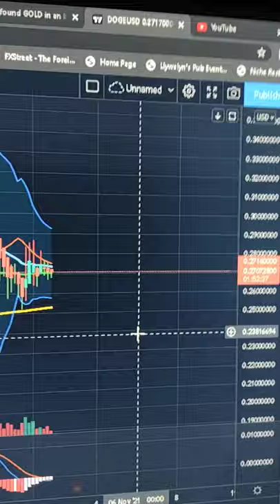DogeCoin Current Status